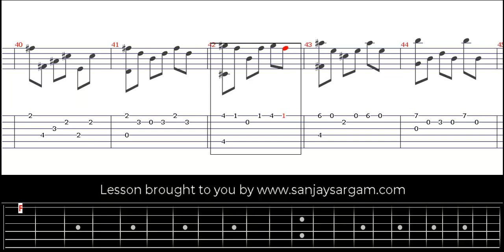Estudio No5 In B Minor - Guitar Tutorial (Fingerstyle)